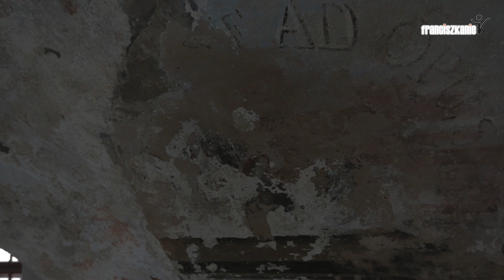Odnowione freski w kościele franciszkańskim w Wilnie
Odnowione osiemnastowieczne malowidła w kościele franciszkańskim w Wilnie: W roku 2013 poddano konserwacji fragmenty osiemnastowiecznych malowideł figuralnych o. Franciszka Niemirowskiego, znajdujących się na ścianach i sklepieniu nawy głównej (ponad chórem) oraz  przeprowadzono prace konserwatorskie fragmentu dekoracji sztukatorskiej i opracowania malarskiego wybranego odcinka balustrad chóru.
Muzyka: Sonata in G Minor III Sarabande (Esiais Reusner) - Daniel Shoskes. Magnatune Records.